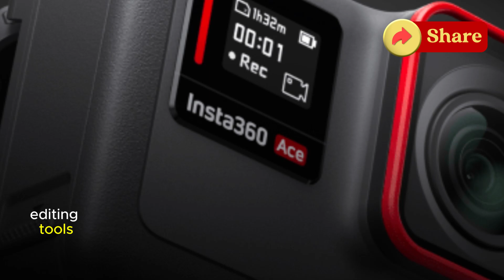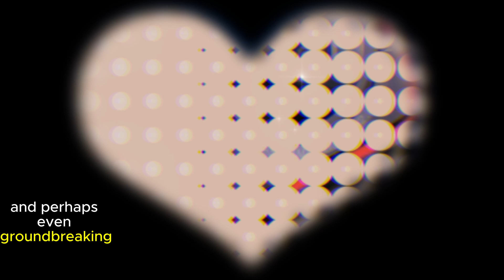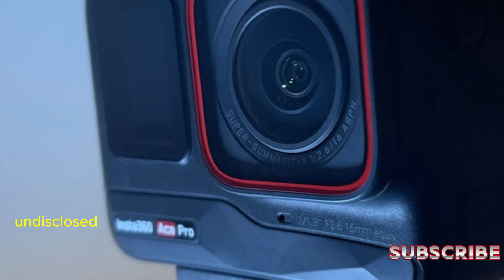Insta360 Ace Pro 2 New Leaks: Finally Confirmed 8K Recording and AI-Powered Camera!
The tech world is abuzz with anticipation for the upcoming release of the Insta360 Ace Pro 2. This cutting-edge action camera is poised to redefine the market with its impressive array of features and rumored capabilities. While official details are still under wraps, leaks and speculations have ignited excitement among tech enthusiasts. Based on the circulating information, the Ace Pro 2 is expected to surpass its predecessors and competitors in several key areas.